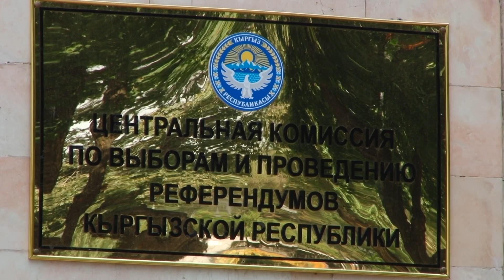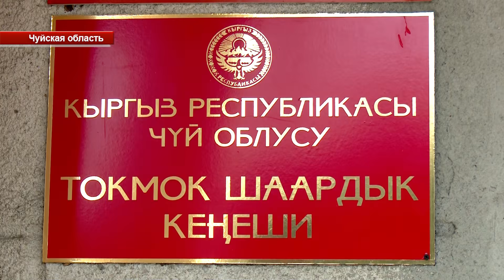Новости / 27.07.21 / Дневной выпуск – 16.00 / НТС /